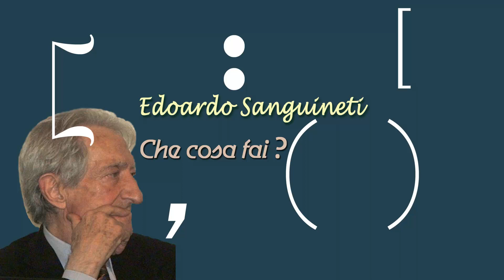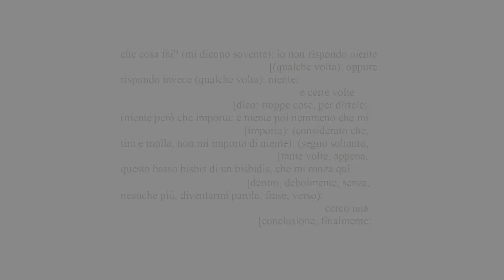Edoardo Sanguineti: Che cosa fai?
Che cosa fai?
versi di Edoardo Sanguineti
Musica di Giacomo Guidetti
Voce: Barbara Gabotto
Che cosa fai?
(da "Rebus", 1984, ripubblicata in "Bisbidis", 1987)

che cosa fai? (mi dicono sovente): io non rispondo niente
                                             [(qualche volta): oppure
rispondo invece (qualche volta): niente:
                                                        e certe volte
                                      [dico: troppe cose, per dirtele:
(niente però che importa: e niente poi nemmeno che mi
                                          [importa): (considerato che,
tira e molla, non mi importa di niente): (seguo soltanto,
                                                 [tante volte, appena,
questo basso bisbis di un bisbidis, che mi ronza qui
                                           [dentro, debolmente, senza,
neanche più, diventarmi parola, frase, verso):
                                                            cerco una
                                             [conclusione, finalmente:

Nel video: immagini fotografiche varie di Edoardo Sanguineti